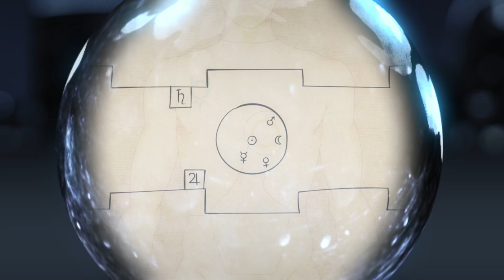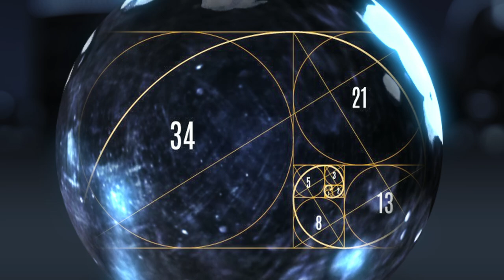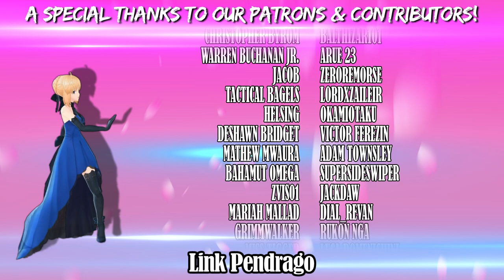Lessons in Magecraft 40 - Thaumaturgical Systems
This series goes over the lore behind the magic system in Fate, Type Moon, and the Nasuverse at large.  Our 40th Lesson in Magecraft covers a number of western Thaumaturgical Systems upon which the craft can be based.